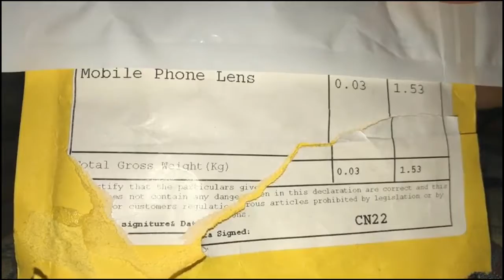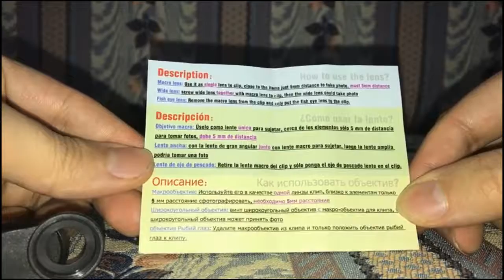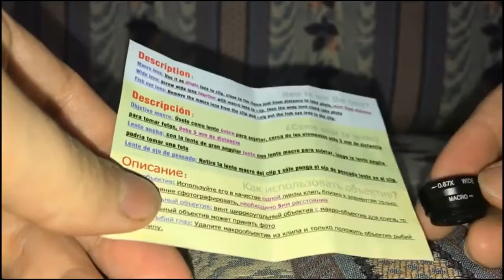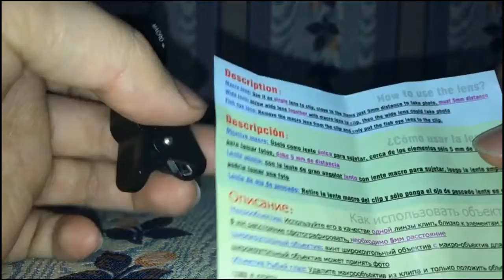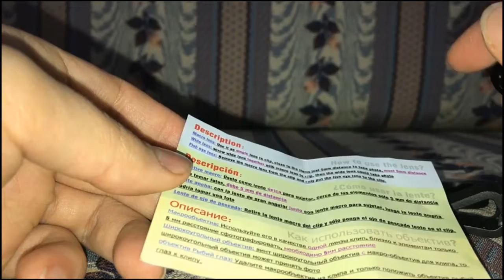Mobil cihazlarda balık, geniş ve makro lens incelemesi